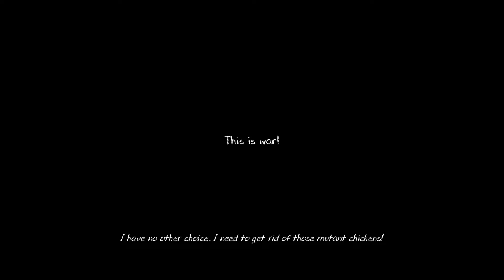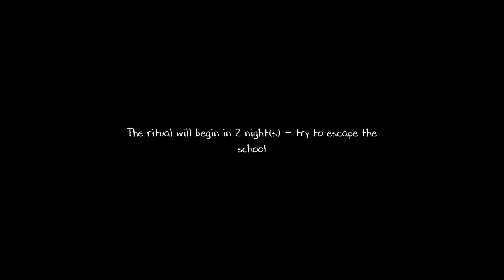Evil Nun 2 (Escaped) Gameplay || TAMIL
🎮 Game About 🎮
Evil Nun is back, but this time get ready for a different level of horror in the Nun games school!